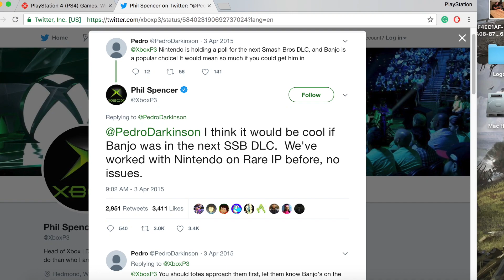Could Nintendo & Xbox Team Up for Something HUGE? (Super Smash Bros.) - Nintendo Enthusiast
It's pretty apparent that we are getting a different Nintendo this generation. Between allowing cross-network play and promoting rival company's characters in Minecraft, it's definitely something applaud and speculate about. Here are my thoughts on the topic!